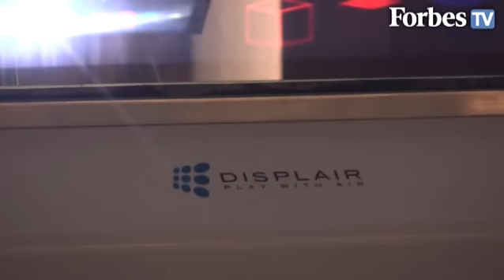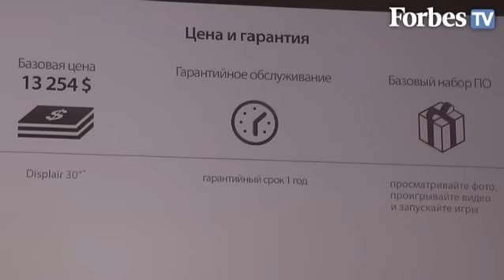Forbes about Displair